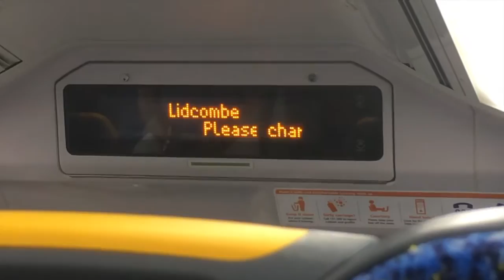The New Channel Trailer 4